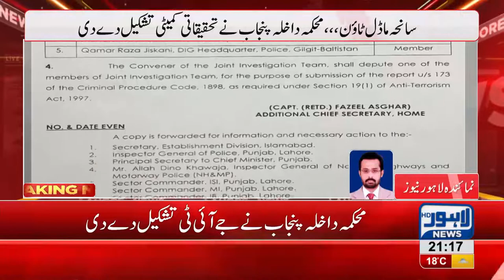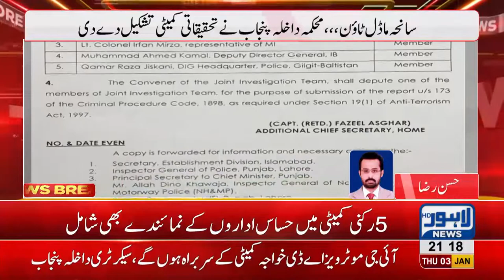Federal govt forms new JIT in to investigate Model Town case